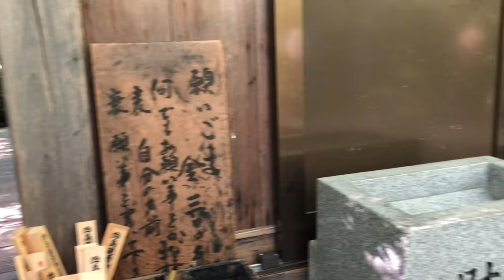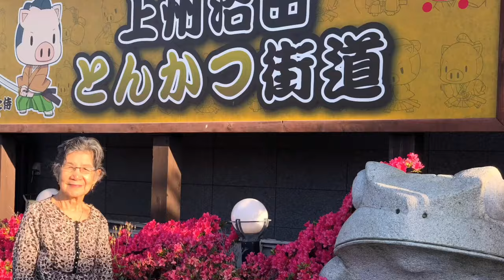Fukiware Falls in Numata-Shi Gunma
Fukiware no Taki in Gunma also known as the Japanese Niagara falls.